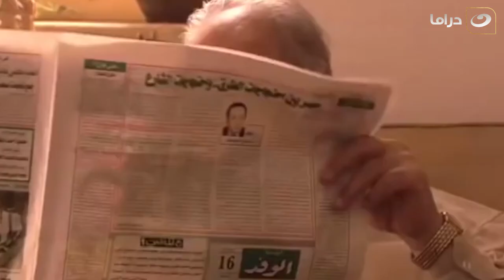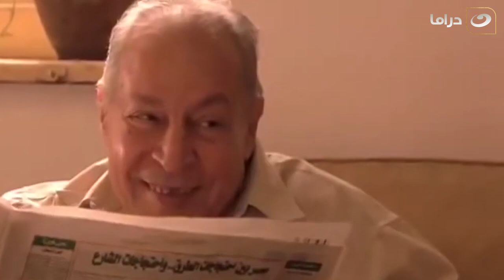😂 أهل كايرو | لما صحبتك تجيلك البيت و أمك و أبوك يقفشوك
مسلسل أهل كايرو
أهل كايرو هو مسلسل مصري تدور أحداث المسلسل حول تحقيق بوليسي مثير يقوم به رئيس المباحث العقيد حسن وتكمن المهمة الموكلة إليه بالبحث في بلاغ بوجود قنبلة في أحد الفنادق الفاخرة في وسط القاهرة ليلة زفاف سيدة الأعمال الحسناء صافي صاحبة الماضي الحافل بالفضائح، والذي ستحضره شخصيات مجتمعية مهمة علي مختلف المستويات. طاقم العمل : خالد الصاوي , كندة علوش , رانيا يوسف , زكي فطين عبد الوهاب , وليد فواز , إخراج : محمد علي , تأليف : بلال فضل